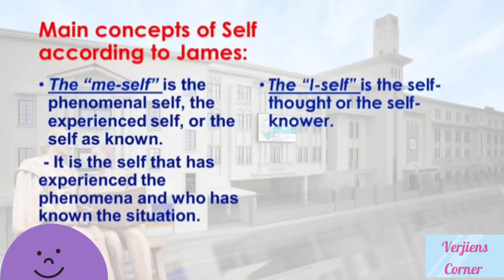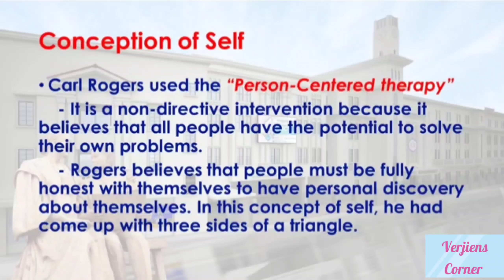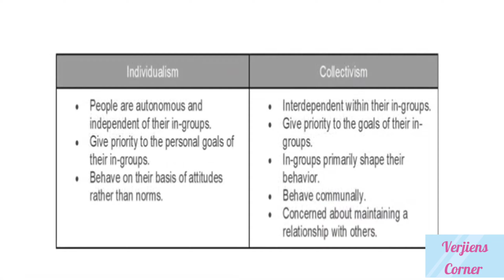The Self from the Psychological Viewpoint